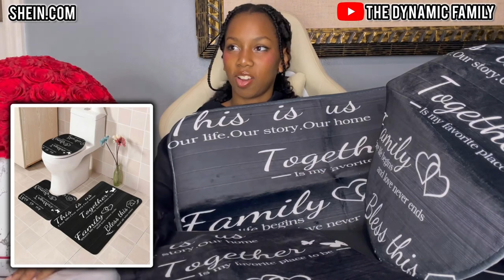HUGE SHEIN HOME DECOR Haul 2024 | 20+ Items!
5/10/ Kitchen Towel, Ultra-Fine Fiber Light Gray Cleaning Cloth Set, Absorbent, Soft And Stain-Removing Cloth, For Cleaning Glass, Cooking Bench, Pot, Bowl, Water Tap, Lampblack Machine,Car Wipe Cleaning Cloth 33953210

1pc 1200ml Adult Bento Box With Utensils And Leak-Proof Lid, 3-Compartment Lunch Container ,Kitchen,Christmas 40403075

1pc 71x71 Geometric Stripes Black Gray Printed Bathroom Waterproof Hanging Curtain - Easy To Install, Mildew Resistant, And - Perfect For Bathroom Shower Or Bathtub Enclosure 38438432

3pcs 16oz Refillable Shampoo And Conditioner Dispenser Bottles - Set Of 3 - Pump Bottle Dispenser For Shampoo, Conditioner, Body Wash - Empty Plastic Refillable Containers For Shower, White And Black 34352809

Super Soft Fluffy Shag Area Rug, Available In Various Sizes And Colors, Non-Slip Indoor Carpet For Nursery, Study Room, Dressing Room, Home Decor. 36618286

1pc/4pcs Home Multifunctional Decorative Bathroom Shower Curtain Set, With 12 Hooks, Bathroom Anti-Slip Mat, U-Shaped Mat And Round Toilet Cover Mat. Suitable For All Scenarios. 28397848

Electric Lunch Box Food Warmer - Herrfilk Portable Food Heater For Car & Home - Leak Proof

Lunch Heating Microwave For Truckers With Removable Stainless Steel Container 1.5 L, 110V/12V[Upgraded] 27400633

Quick Dry Absorbent Bath Mat Rug, Funny Black Bathroom Decor Non-Slip Thin Rubber Bathroom Rug Fit Under Door Floor Mat For Bathtub, Shower Room, Sink 32149256

14pcs Silicone Kitchen Utensils Set With Wooden Handle And Storage Bucket 25256089